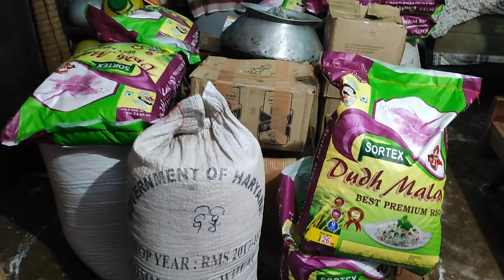ଗାଁ ରେ କଲୁ କୁମାର ପୁନେଇଁ ଓଷା//Part -1//kumarapurnima mirasvlog villagevlog famillyvlog //Vlog-78